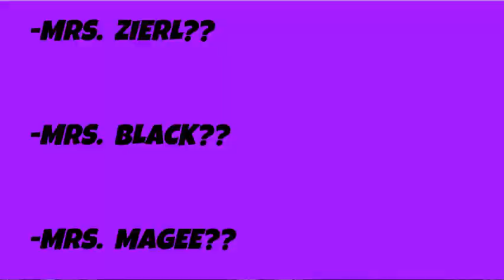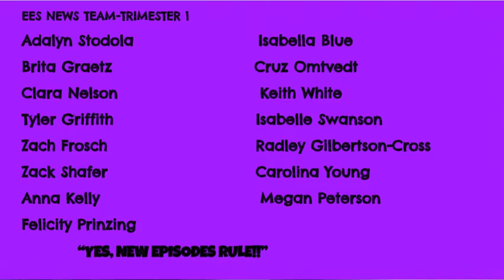EES School News Season 2, Episode 10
Ellsworth Elementary School News